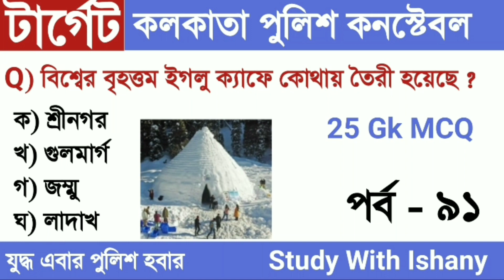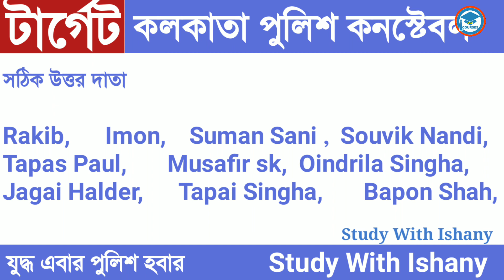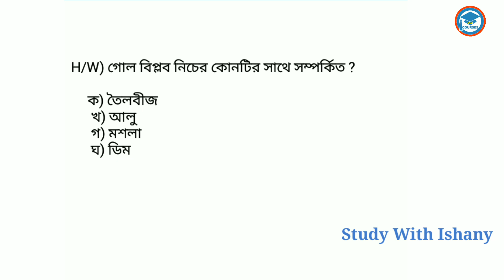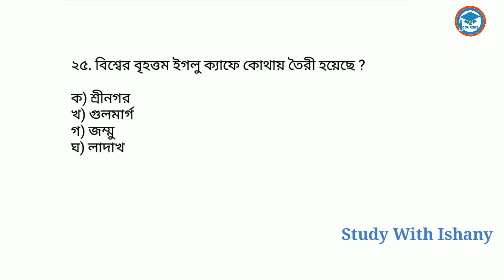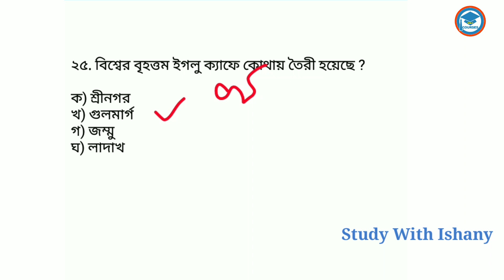Target KP Constable 2022 | Most Expected Gk | Study With Ishany | Test - 91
এই সিরিজের প্রত্যেকটা ক্লাস KP constable 2022 এর জন্য গুরুত্বপূর্ণ। এই ক্লাসে KP constable 2022এর সিলেবাস ভিত্তিক আলোচনা করা হয়।

in this video I provide most expected Gk for KP Constable 2022

KP constable gk. KP constable gk MCQ. KP constable general knowledge MCQ. KP constable question answer. KP constable important gk. KP constable important general knowledge questions. KP constable expected Gk. KP constable expected Gk MCQ. KP constable expected question answer. KP constable expected MCQ.KP constable important gk MCQ. gk in bengali.gk in bengali for competitive exams.gk in bengali 2022.gk in bengali language.gk in bengali subject.gk in bengali mcq.gk in bengali version.history gk in bengali.west bengal gk in bengali.coronavirus gk in bengali.geographygk in bengali.science gk in bengali.WBP gk in bengali.Abgari Constable Main GK in bengali.WB police gk question.Ssc gk question bengali.Wbcs Preli 2022 gk. Wbcs Preli 2022 general knowledge in Bengali.
Rrb group d previous year question paper. KP constable gk in bengali, KP general knowledge in Bengali